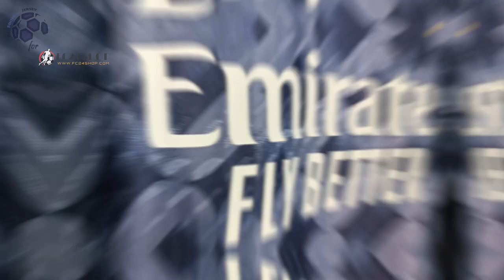Real Madrid Away Jersey 23/24 Camavinga (FC24Shop) Player Version Unboxing Review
Discover the Real Madrid Away Jersey 23/24 (Player Version)
It is customized with Camavinga number 12! Watch till the end to see how the Real Madrid Away Jersey 23/24 (Player Version) fits!
If for some reason the link for the Real Madrid Away Jersey 23/24 doesn't work, write a comment about it, I will reply as soon as possible.

The Real Madrid Away Jersey 23/24 (Player Version) costs only 15.98 $!

Find out the measurements of the Real Madrid Away Jersey 23/24 (Player Version).
Size: Large
Height: 175 cm (5 ft 9 in)
Weight: 70 Kg (154 lbs)

Timecodes
00:00 Overview
00:20 Details View
01:09 Pricing
01:45 Dimensions & Try On

Please watch the Real Madrid Away Jersey 23/24 (Player Version) video review in 1080p (HD)

Remember this is just a YouTube channel, we don't work for FC24Shop or any other website.